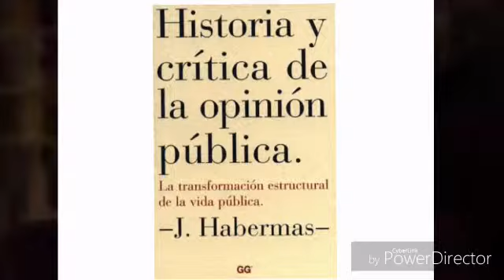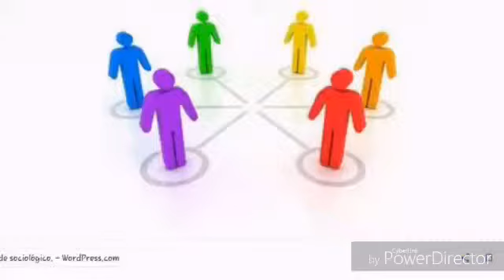Biografía corta ¿Quién es Jürgen Habermas?: Aportaciones, Pensamiento, Importancia y Características